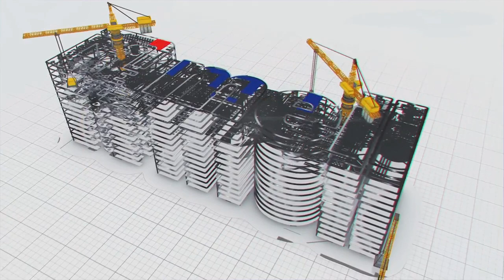ONGC - దేశంలోనే అతిపెద్దదైన అసోం రెన్యువల్ ప్రాజెక్ట్ ను విజయవంతంగా పూర్తి చేసిన MEIL